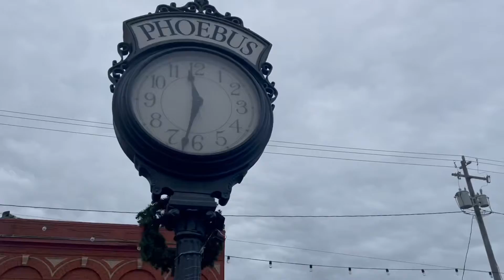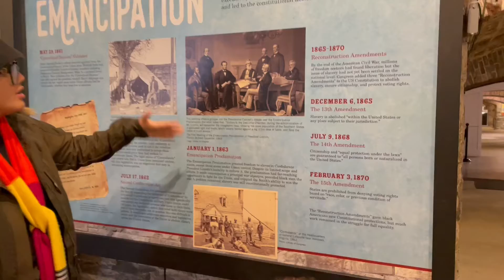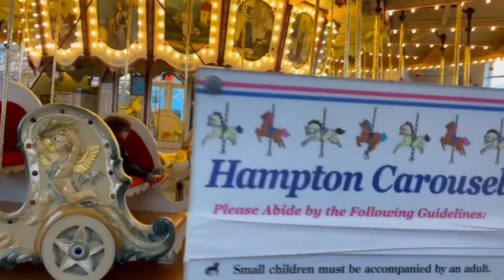Fish n Chips, Cupcakes and a Carousel?! Nomarama Tours Hampton, Va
Moving to the 757 [some 16 years ago👀] I learned quickly that there were 7 different cities🏙. It was always interesting to hear locals talking down on the area and saying things like,

“It’s boring here, or there is nothing to do…” but I was having the time of my life exploring and discovering all these new places! I remember saying to those same people,

“If you can’t find something to do in 7 different cities then maybe YOU are the problem, bruh!” Long story short after that I formed Nomarama! 🙌🏾

All these years as I’ve predominantly lived in Norfolk and VB and have made trips to other cities like Suffolk, Chesapeake & Ptown.

While I eventually had clients in Hampton I’d make the trip but I never actually had time to fully explore… until recently thanks to @visithamptonva 😀

I repeat… if you live in the 7 cities and are sticking to strictly one of them, you are doing yourself a serious injustice.

Each of the cities has it own vibe & energy and deserves to be tapped in.

Like Hampton and the Phoebus area‼️

For example, the Phoebus area and Mallory St. Delicious local restaurants like @fullersrawbar , local sweet shops like @scratch_bakery , museums, parks and all that!
 I bet you didn’t know there was even a NASA Air & Space Museum 🚀😮

Or, how about one of the oldest 🎠 carousels in the country!

Oooor even a historical land-marker that notates where the first enslaved Africans were brought  in America!!

Peep through the slides for a sneak peak of our adventure and if you are looking for another weekend getaway, don’t feel like you have to drive hours away… this one’s just a stones throw and there’s SO much to do!